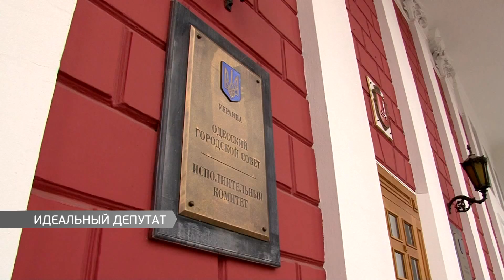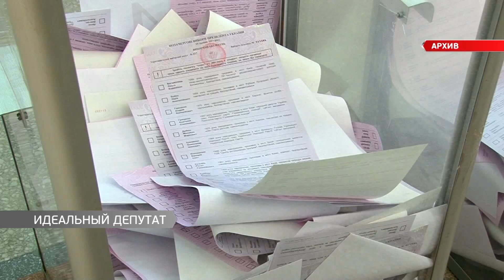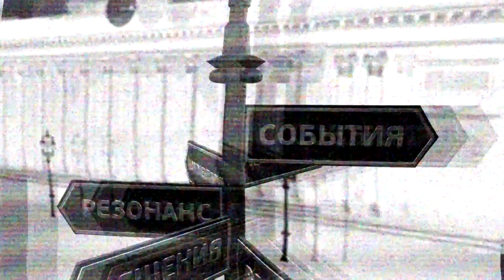Встречи на Думской.А.Черный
Алексей Черный